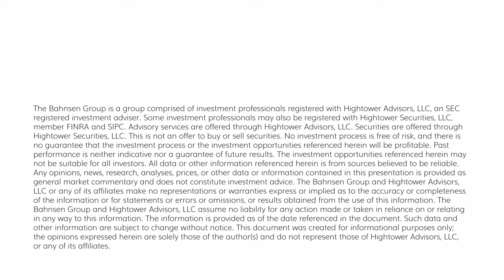Dividend Cafe - Interest Rates and the Next Ten Years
The underlying conditions right now create multiple round trips of a thousand points in the market in just one month.